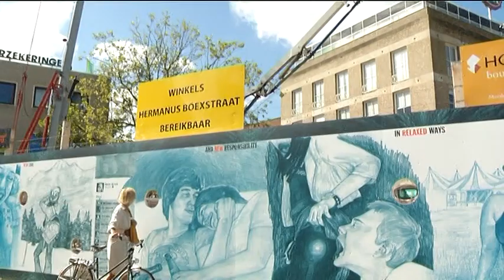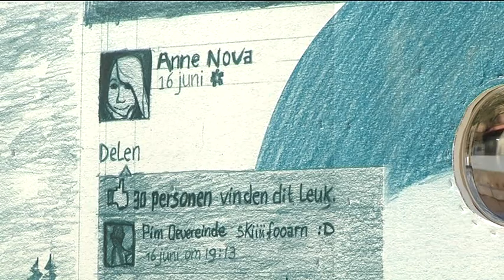Designschutting rond Bubble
De bouwschutting rond de Bubble op het 18 Septemberplein heeft sinds vandaag een designjasje.

De Eindhovense kunstenares Veronique Hogervorst heeft de schutting beschilderd met afbeeldingen van reizende mensen die ze op facebook vond.

Het is een verwijzing naar de winkel die straks in de Bubble komt; America Today.

In de schutting zijn verder kijkgaten aangebracht zodat het winkelend publiek de bouw kan volgen. In januari moet de Bubble helemaal klaar zijn.